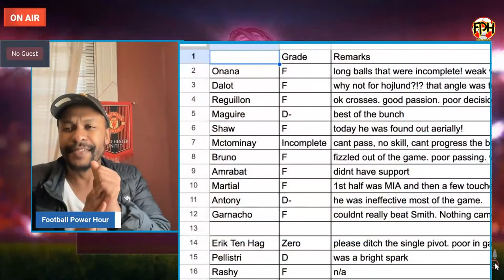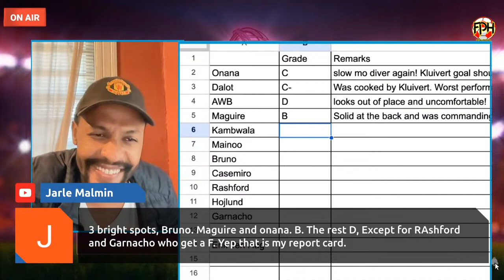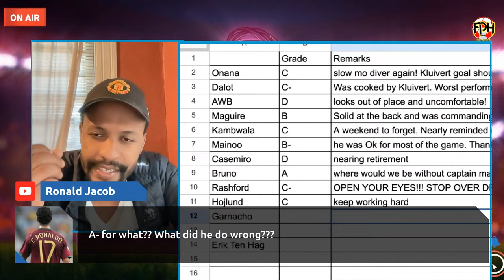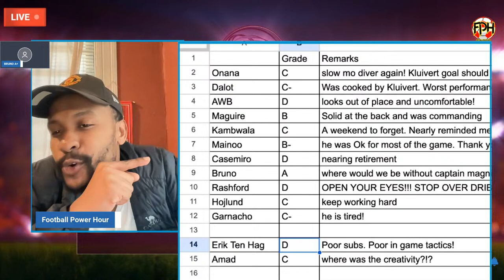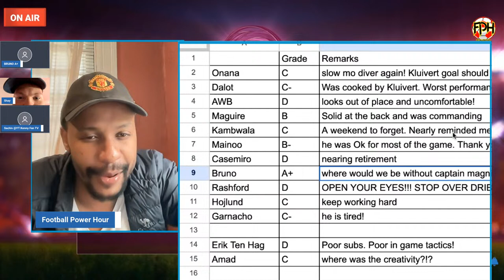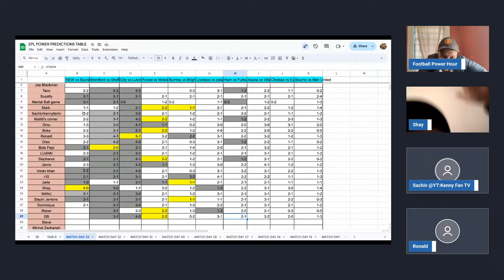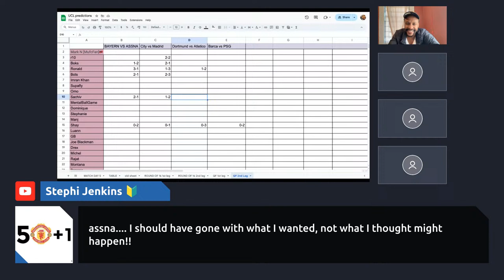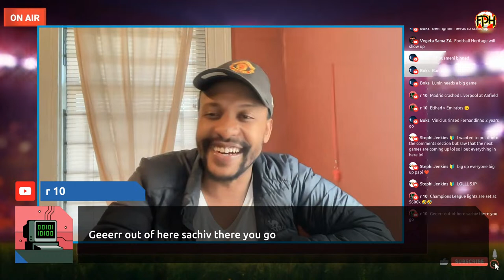PL MATCH DAY 33 ROUND UP | POWER PREDICTIONS | Bournemouth Grades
Let's review the matches over the weekend and who actually predicted the right scores in our game.